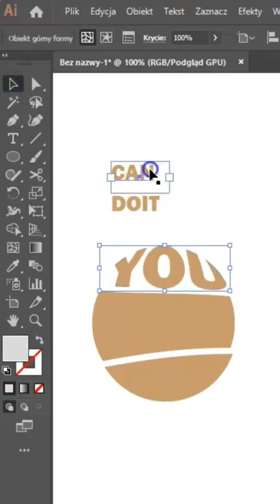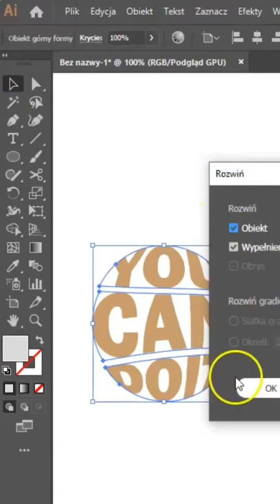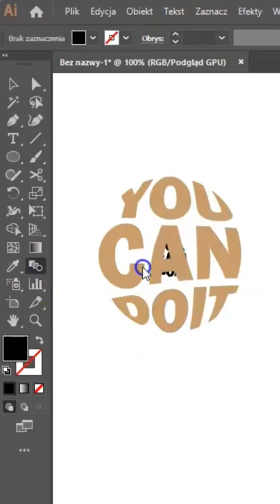photoshop tricks (2408)